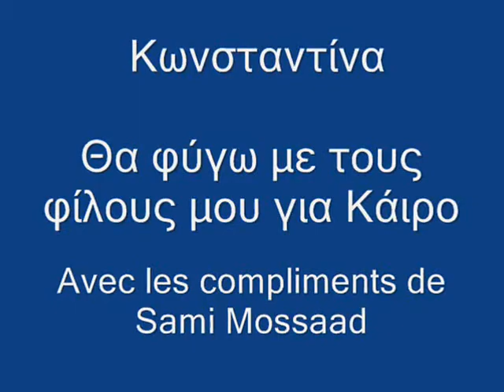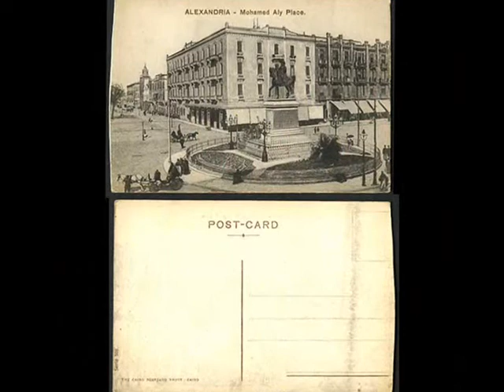Κωνσταντίνα - Θα φύγω με τους φίλους μου για Κάιρο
Θα φύγω με τους φίλους μου για Κάιρο ταξίδι αναψυχής να σε ξεχάσω Μετράω τον πυρετό μου στον υδράργυρο τριάντα οχτώ κι οχτώ, τριάντα εννιά κι εννιά
σαράντα μονοπάτια μες στα μάτια σου
και δε μ αφήνεις ένα να περάσω.
  Τη νύχτα στα στενά της Αλεξάνδρειας
σε μελαμψά κορμιά θα σε θυμάμαι
Λευκού φωτός στο νου σου θα μαι ανταύγεια
σαν καμηλιέρισσα να σ οδηγώ
όπου και να μαι, όπου και να μαι.
  Μετράω τον πυρετό μου, πιάνει ο υδράργυρος φωτιά
τριάντα οχτώ κι οχτώ, τριάντα εννιά κι εννιά
σα γυάλινο λουλούδι που σπάει από έρωτα.
  Θα φύγω από Αίγυπτο σε Αίγυπτο
ταξίδι αναψυχής σε κάθε Νείλο
με κάποιο ποταμόπλοιο ακυβέρνητο
Τριάντα οχτώ βραδιές, τριάντα εννιά βραδιές
σαράντα βράδια σ άγνωστον ορίζοντα
κι εσύ θα ψάχνεις κάρτες να σου στείλω.
  Τη νύχτα που θα καίγονται οι αμμόλοφοι
σε ιδανικές φωτιές θα με θυμάσαι
Κοντά σου θα με φέρνει κάθε όμορφη
όπου και να σαι, όπου και να σαι.